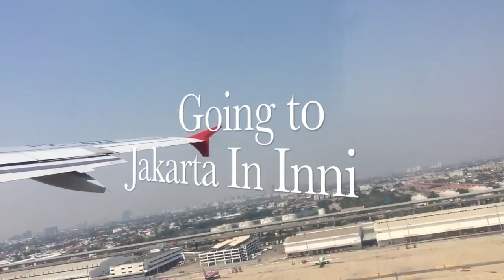무꼬수린 2